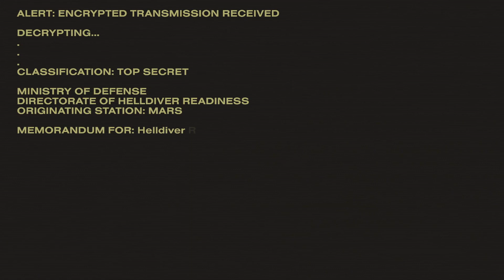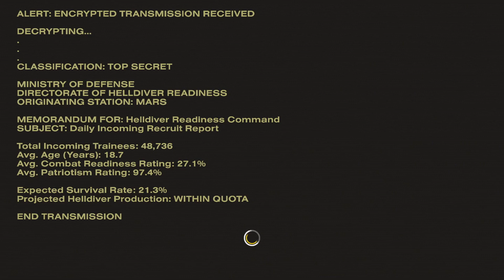Bootcamp | Helldivers II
Time to fight for our planet and managed democracy!